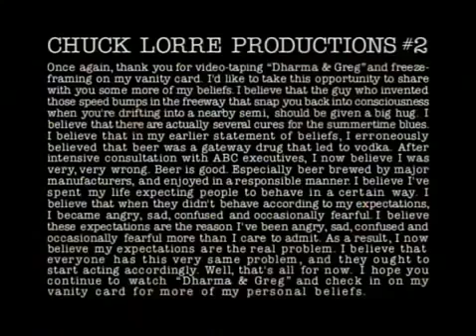Dharma & Greg S01E06 - Yoga and Boo Boo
Dharma & Greg S1, Ep6 29 Oct. 1997 Seeing eager beaver Greg is always stressed, Dharma gets him to take her yoga class, which is hell on his untrained.